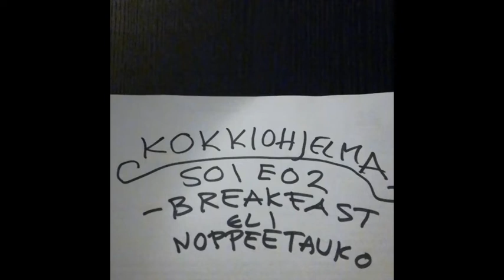DoubleDanger kitchen - S01E02 - Breakfast eli noppeetauko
aamupalan valmistaminen plus vinkkinurkka